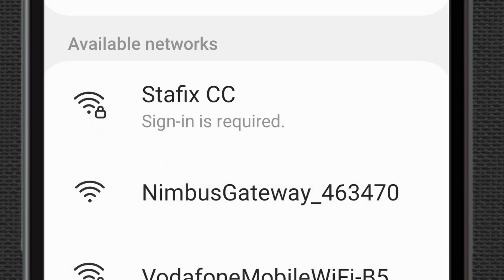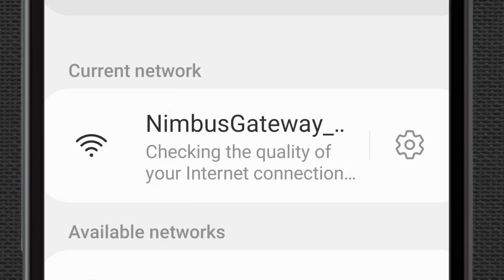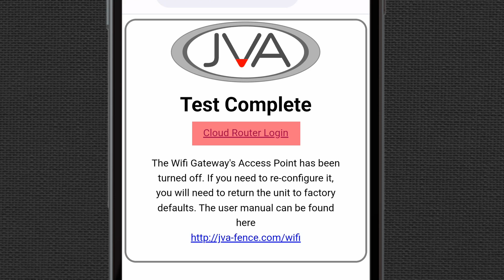How to set up a Wifi gateway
In this video we will show you how to set up a JVA wifi gateway, connecting to your wifi network.